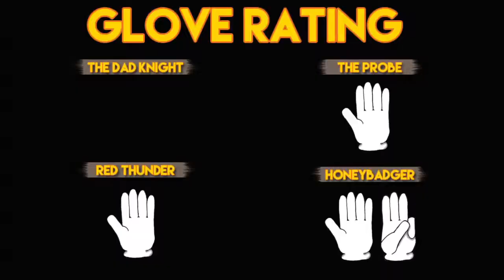FTB 51 - Tutu for Charity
The Just-Us League dress up in tutus to kickoff their campaign to raise money throughout 2016 for Autism Australia and the Animal Welfare League.

TV
Supergirl (S01E06): "Red Faced"
Flarrow (S02E08/S04E08): "Legends of Today"/Legends of Yesterday"
Gotham (S02E11): "Worse Than A Crime"

MOVIE
X-Men: FIrst Class (2011)